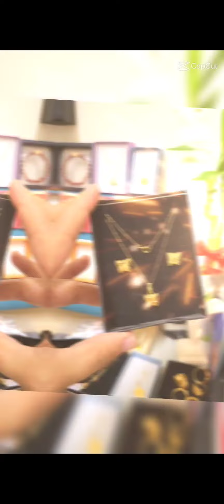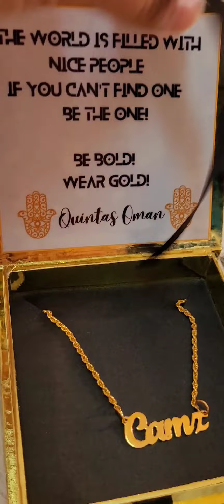Gold Is Gold